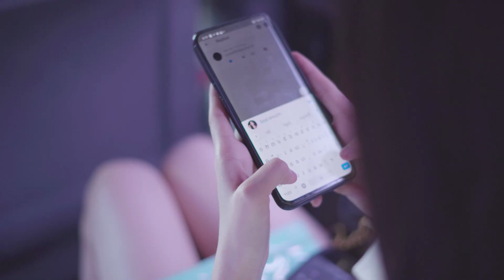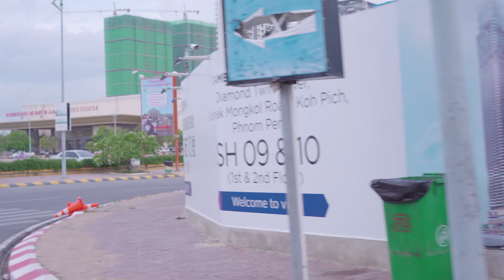ចង់បាន ចិញ្ចើមស្អាតទាក់ទាញដែលឬទេ?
ក្នុងវីដេអូនេះ បងៗអាច ទាក់ទងតាមលេខទូរស័ព្ទ 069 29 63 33 , ដើម្បីទទួលបាន ចិញ្ចើមស្អាត បែបធម្មជាតិ អរគុណ សម្រាប់ការទស្សនាវីដេអូ ❤️

Equipment Used:
Lighting keys
Lighting softbox
Lighting back
Sound Recorder

Camera man : Sopo elite
( ចង់បាន វីដេអូច្បាស់ល្អ អាចទាក់ទងតាមលេខទូរស័ព្ទ : 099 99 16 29 )

សូមអរគុណអ្នកទាំងអស់គ្នាដែលបានទស្សនា។